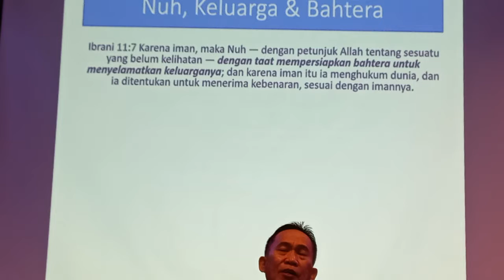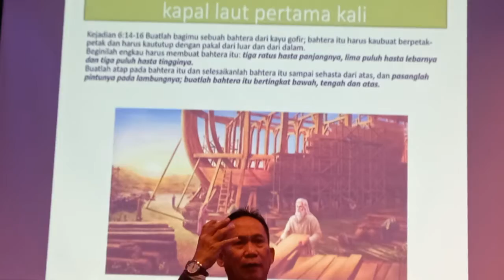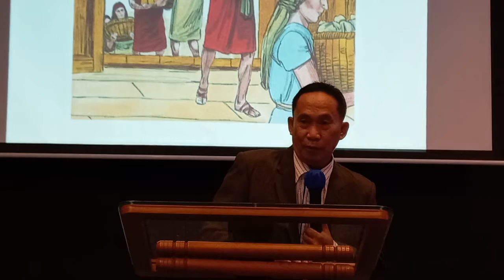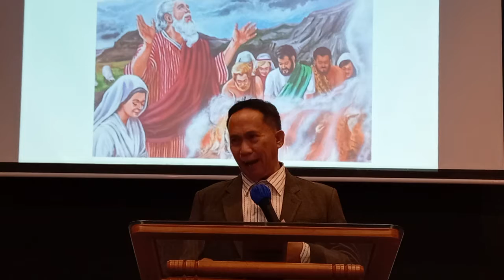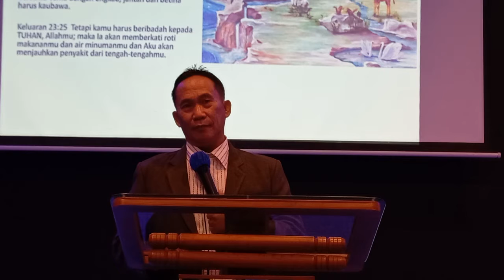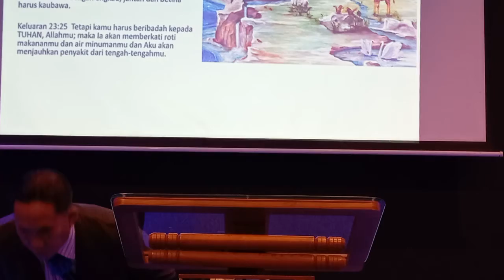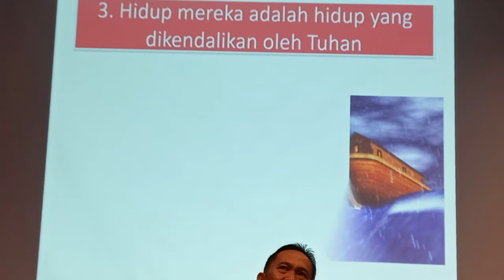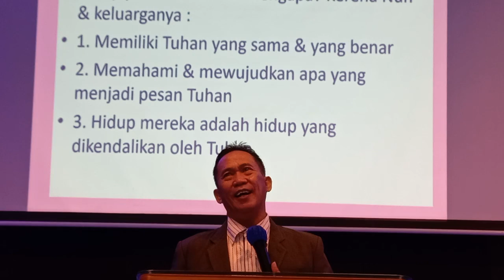Keluarga Nuh, Pdt Michael Mappaudeng 190622 GBI Bethany Poris Garden